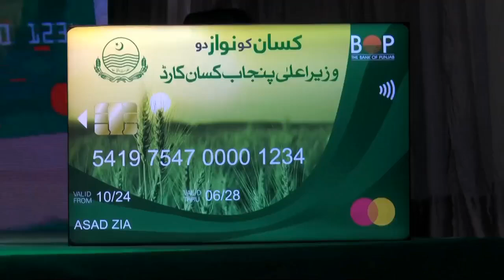CM Maryam Nawaz inaugurates Kissan Card scheme | Lahore Mirror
Lahore Mirror is a digital/web news channel that is covering news and events happening in Pakistan and across the globe in both Urdu and English languages.